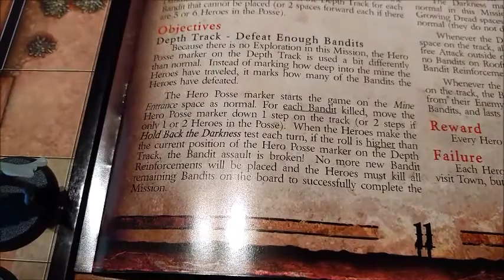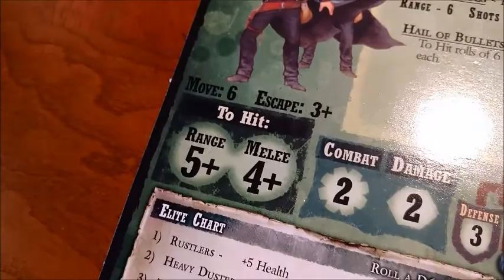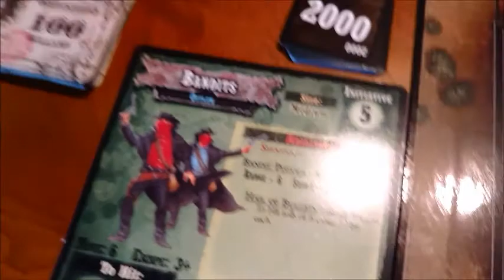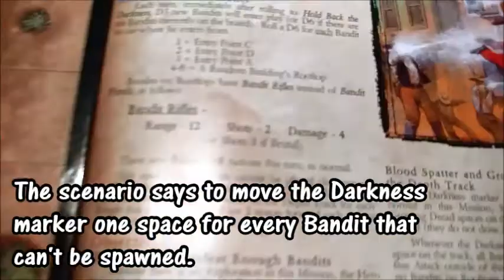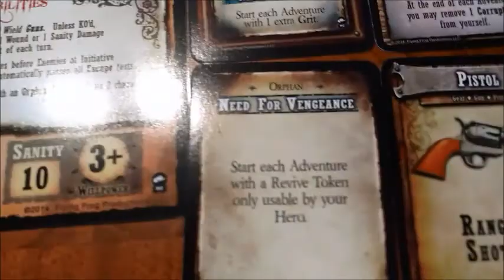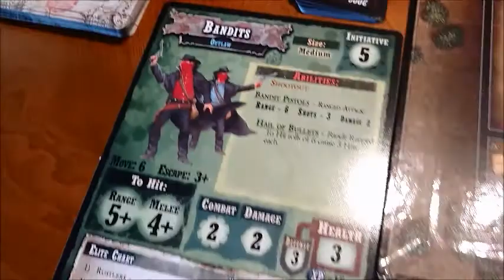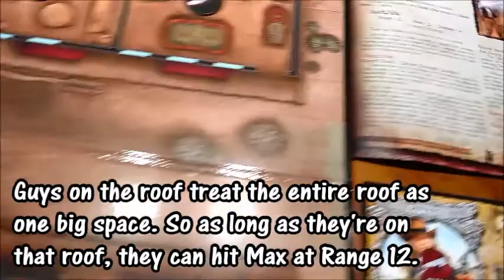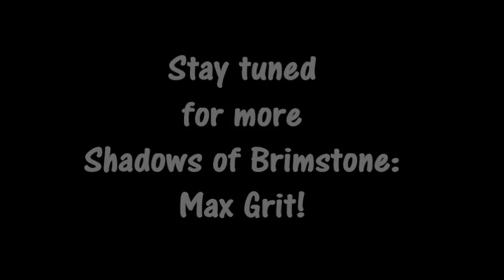Max Grit: Prologue - When Tyler Met Max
Former Sheriff Maxine Rhodes is determined to take back her town from a gang of bandits. Meanwhile, young orphan Tyler Davis must escape the gang's clutches in order to learn the identity of the man who killed his parents.

This is the prologue episode for a new Shadows of Brimstone series entitled Max Grit. Hope you enjoy it!